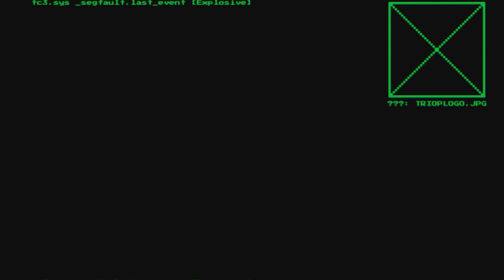So System Shock Remake Is Just Around The Corner...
Bar any more delays, System Shock remake will be out in the summer. Let's take a gander at the latest demo.

Things are looking promising! It's been a long wait, and plenty of delays and restarts, but it looks like the full game we'll be finally seeing the light of day.

The updated demo includes some performance refinements, new voice acting, and finally the chance to check out cyberspace. Everything is looking super solid so far...hopefully it continues with the rest of the game.